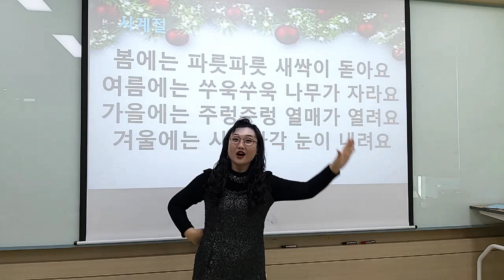[사계절] 손유희/ 집중손유희/인기 손유희/ 추천손유희/ 손유희로 계절을 알아요